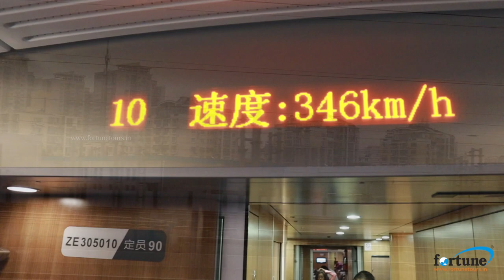ചൈനയിലെ ബുള്ളറ്റ് ട്രെയിൻ യാത്ര | Bullet Train Journey from Beijing to Shanghai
Bullet train trip in China is one of the amazing experiences that you must enjoy during your trip to China. At a speed that touches 340 km per hour, Beijing Shanghai bullet train experience is thrilling.

The Beijing–Shanghai high-speed railway is a high-speed railway 1,318 kilometres long that connects two major economic zones in the People's Republic of China: the Bohai Economic Rim and the Yangtze River Delta.